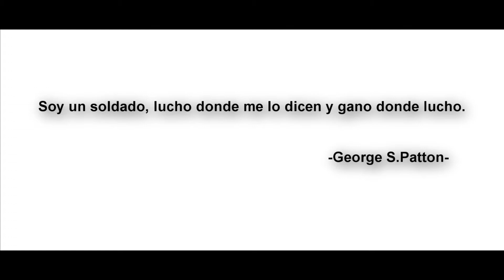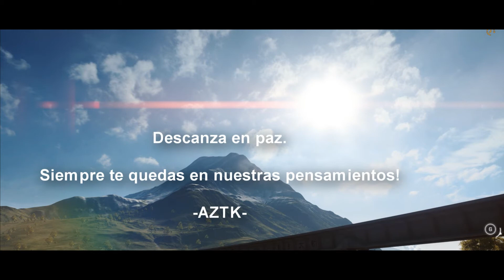Tribute for [AZTK] XxSlayerOPxX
Life What exactly is life ... Is life a path you walk with the aim to grow old ... or is life contributing to society ... how or what and who you are who is that You are who you are through the people around you ... friends family ... whether you have a lot or little ... also your health is a part who you form ... and Slayer you were a warrior despite your illness ... for some an example and you will always stay that way ... The memory of your personality your goodness your willpower perseverance and intelligence inspired people and even more ... It was a pleasure to to get to know you and be allowed to share that time ... thanks for this experience in mind you will always exist ... Rest in peace Slayer!